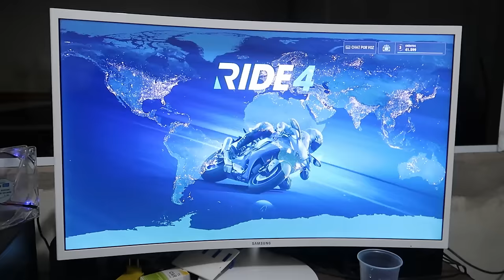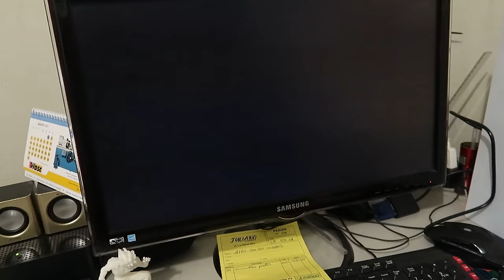DESAFIEI O NEGUINHO PARA UM RACHA E VENCI COM UMA KAWAZAKI H2